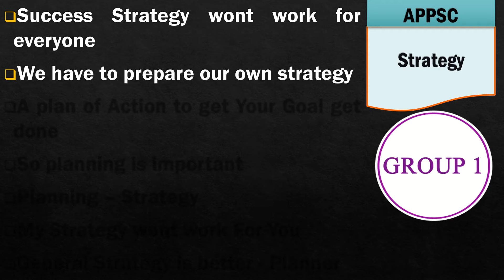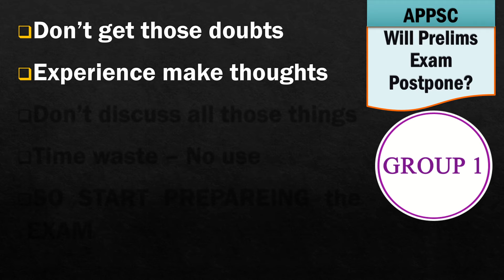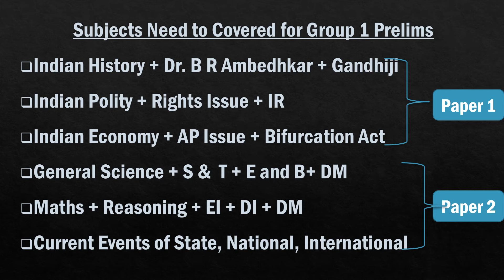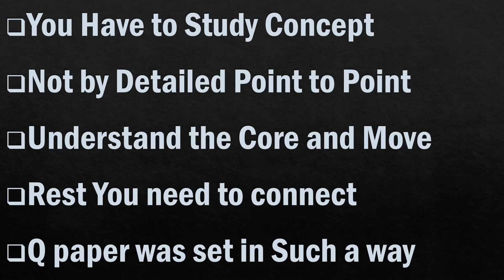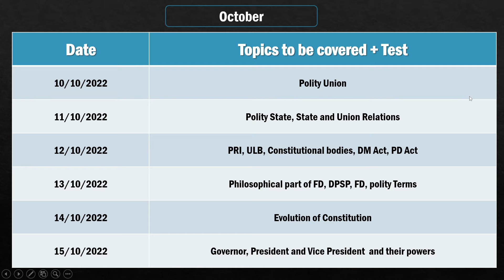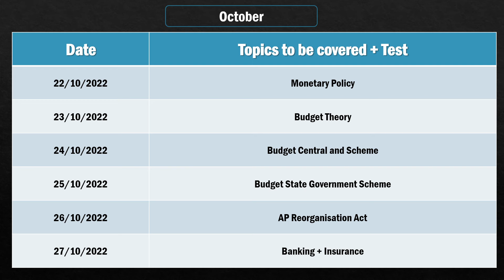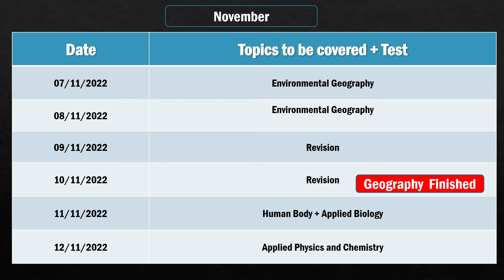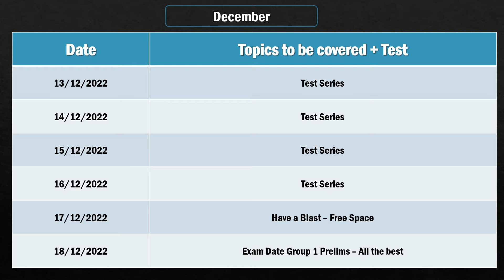APPSC Group 1 Strategy + Planner I గ్రూప్ 1 పరీక్ష ఎలా పొందాలి సాధించాలనుకుంటున్నారా?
65 Day planning for Group 1 for Serious Aspirants

Videos Series on Group 1
1. Next Video Series would be on
2. Video – 2 Centers, Age and relaxation, Physically handicapped, Zones and their specification, fee payment, centers
3. Video – 3 OMR mistakes – How to use to exactly
4. Video  - 4 Prelims Paper + Strategy + Books
4.1 video - prelims test Series + Analysis of 2019 /2017 Group 1 Paper
4.2 Video - Strategy + 65 Day planner
5. Video 5 – Mains Syllabus + Books + Strategy (paper I)
6. Video 6 - Mains Syllabus + Books + Strategy (paper II)
7. Video 7 - Mains Syllabus + Books + Strategy (paper III)
8. Video 8 - Mains Syllabus + Books + Strategy (paper IV)
9. Video 9– Mains Syllabus + Books + Strategy (paper V)
10. Video 10  - Why University of Civils IAS Academy to Join